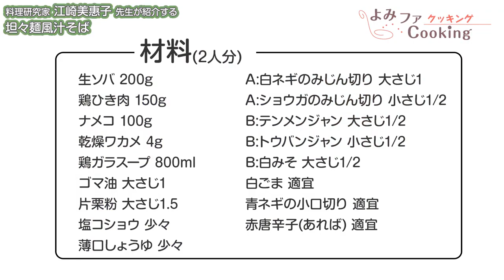【料理動画】『担々麺風汁そば』プロが教えるレシピ 江崎美惠子さん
料理研究家 江崎美惠子さん
江崎グリコ社長夫人。
37歳で調理師免許を取得。

料理教室「プルミエ　キッチン＆スタジオ」（芦屋市）主宰。
煮込み料理に最適な両手鍋「ミィポット」をプロデュース。